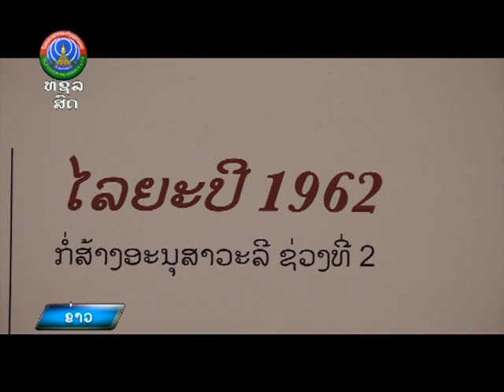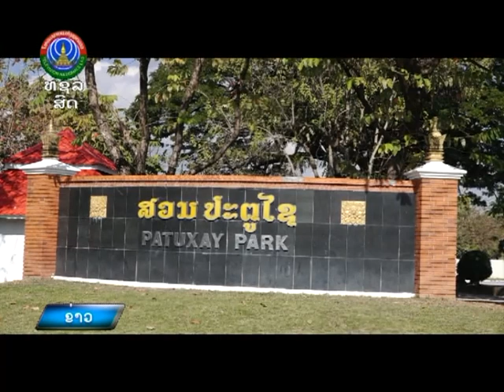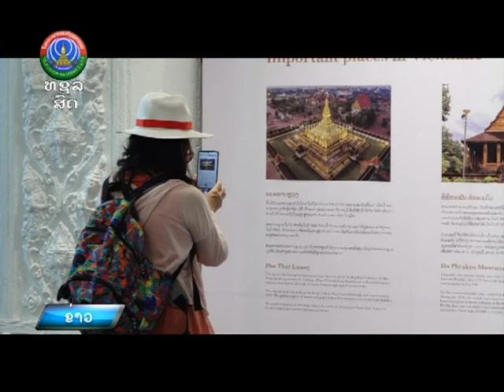ປັບປຸງປະຕູໄຊ ນະຄອນຫຼວງວຽງຈັນ [26-12-2023]